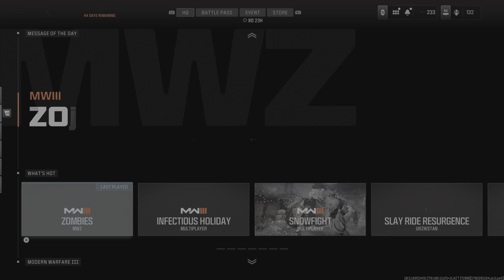Christmas 2023 Zombies MWZ High Threat Zone Contracts and Rewards and Tombstone Soda Call of Duty